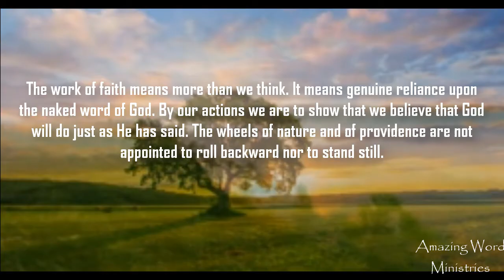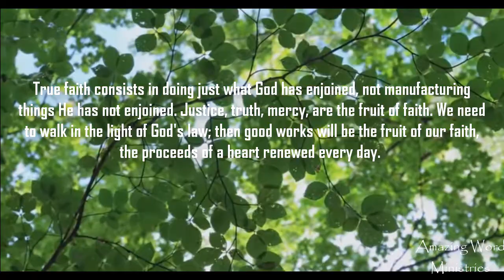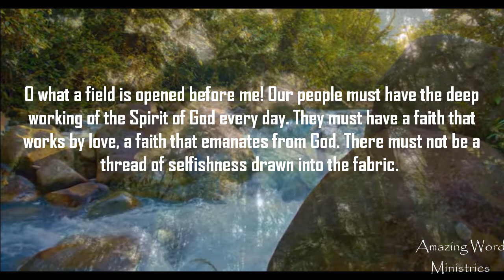That I May Know Him: "A Progressive Faith". Narrated by Gina Sumler